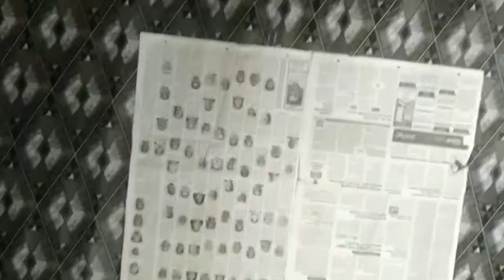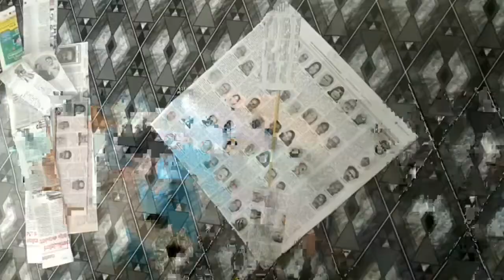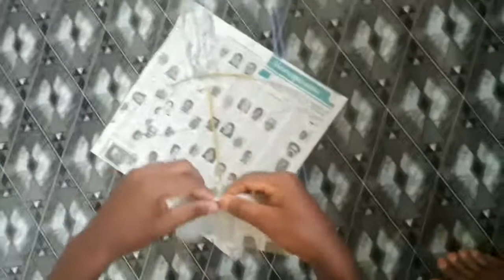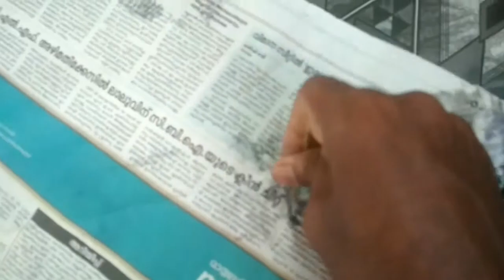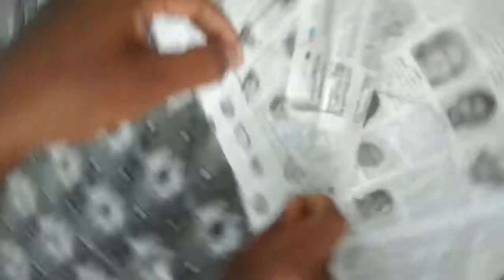How To make Newspaper Kite At Home | പട്ടം ഉണ്ടാക്കിയാലോ | malayalam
Newspaper making | How to make kite at home | simple kite

# എന്റെ സ്വപ്നം